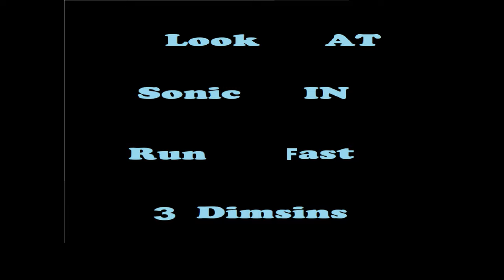Look At Sonic Run Fast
It's Sonic running fast in 2D And 3 Diemension. I love grabbing rings in a
Sonic Stage. Running fast though loops as Sonic. But where is Tails? Get Sonic Shoes in gets better. Just 2D and 3D Gameplay. I feel the need for Speed!